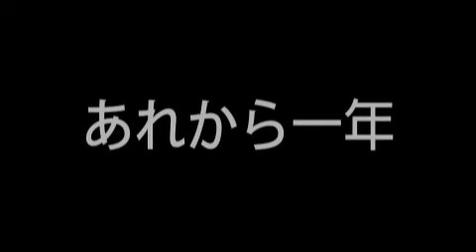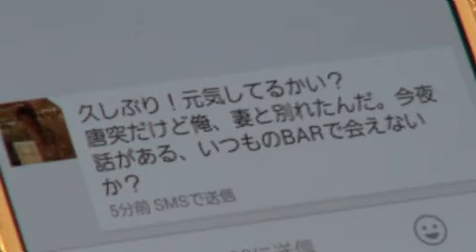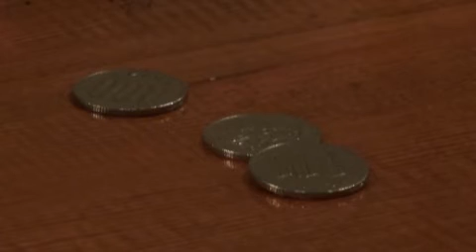熱き夜NEO - 2014 桜島剛と元ゴールデンボンビーズ（仮） オープニングムービー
熱き夜 NEO 2014 / 桜島剛と元ゴールデンボンビーズ（仮）

映像：丸山康則
編集：古川亮